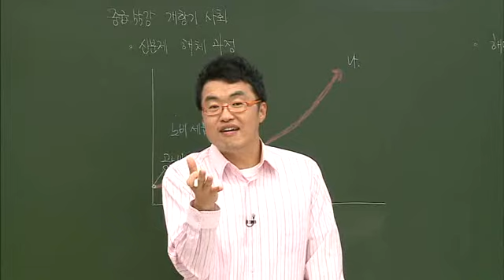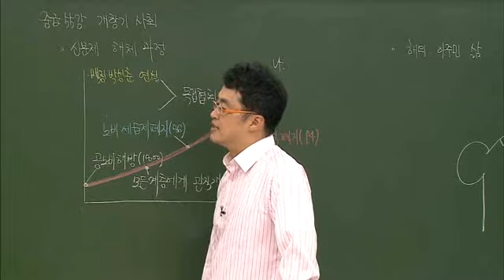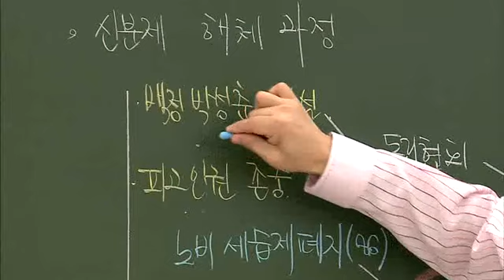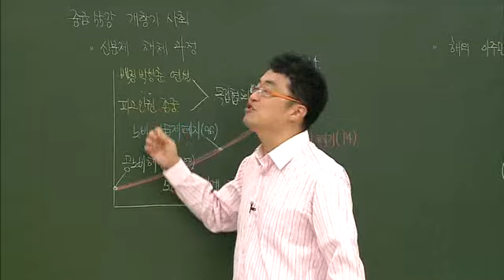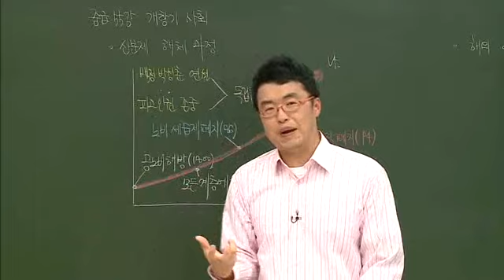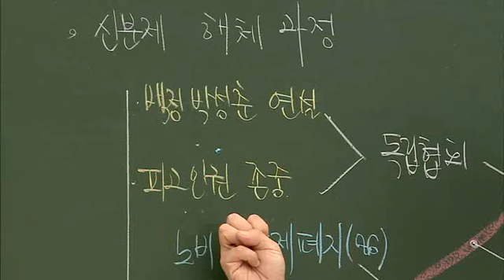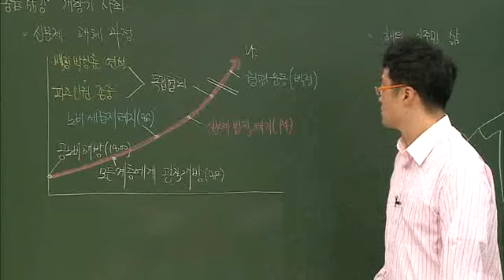한국사 능력 검정시험 중급 - 55강 개항기 사회 모습_#003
EBS, 한국사 능력 검정시험 중급, 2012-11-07, 55강 개항기 사회 모습

55강 개항기 사회 모습

* 중급 한국사 능력 검정 시험에 합격할 수 있도록 한국사 개념을 알기 쉽게 설명한다.